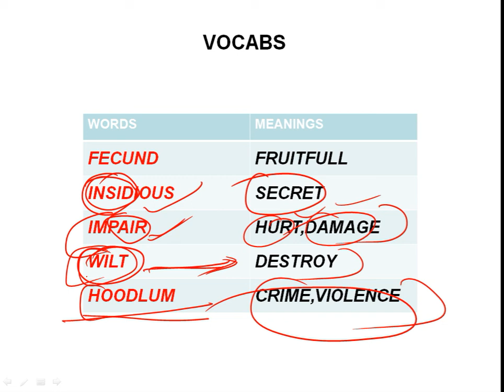English vocabulary Set 12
This video is about how to learn english vocabulary words with simple trick. This video is helpful in learning english in just 3 minutes a day. As there is unlimited English words so it is difficult to remember each and every word meaning. This video give keywords to memorize every word of English language.
This video is important for bank, ssc cgl, afcat, cds, nda, railways, ias, upsc, state administrative exams, teaching exams and all government exams.